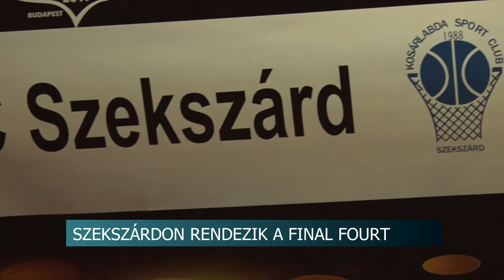20210330 hirado KSC FIbA rendezes